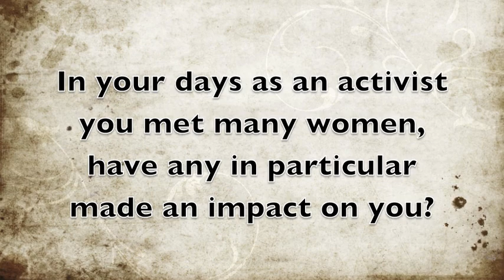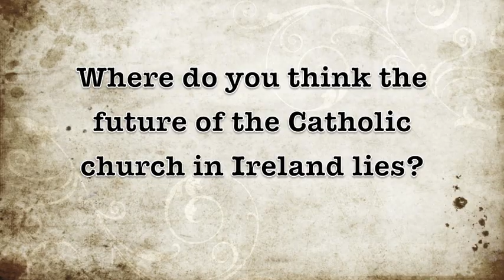Frank Crummey- Crummey vs. Ireland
An Interview with Frank Crummey; activist and Author of Crummey vs. Ireland. In this candid interview Frank shares his views on many topics that have shaped the modern Ireland we live in.

Crummey vs. Ireland will be released on 01/03/10